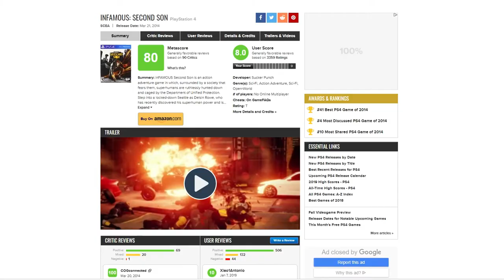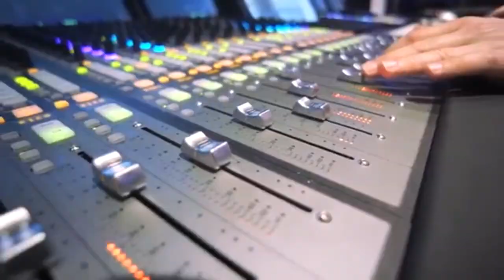Let's Take a Look at Infamous: Second Son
A retrospective review of Infamous: Second Son